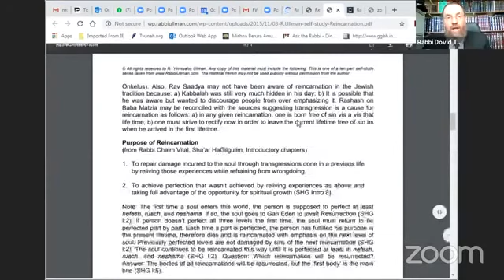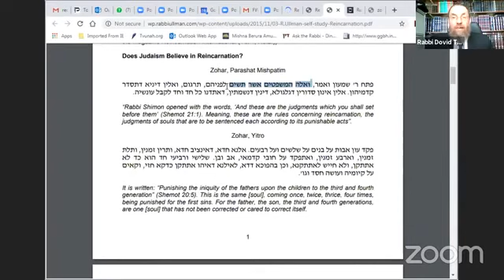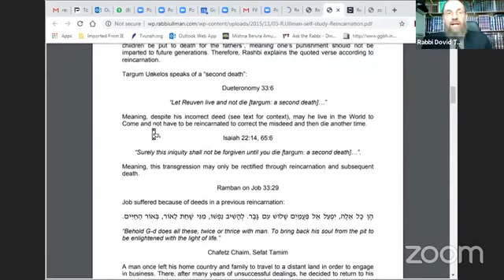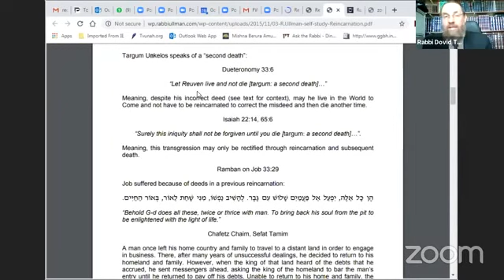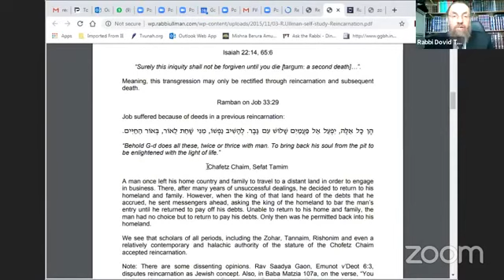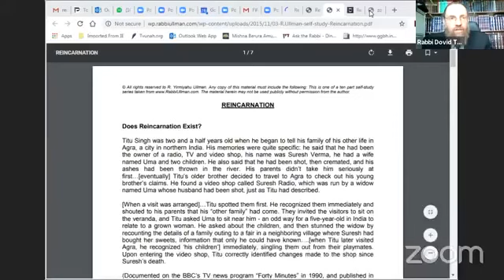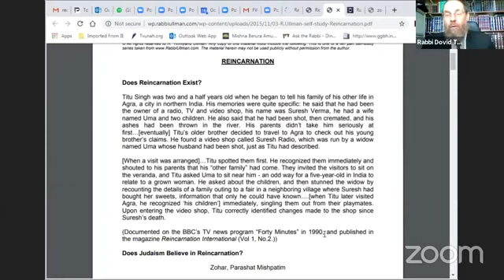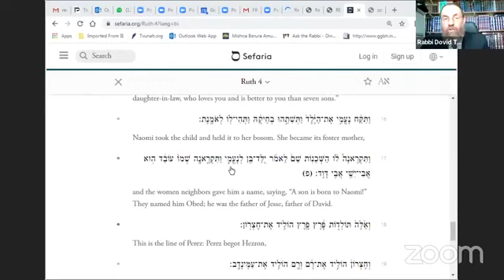Preparing For Shavuos - Rabbi Dovid Tugendhaft Hendon UK